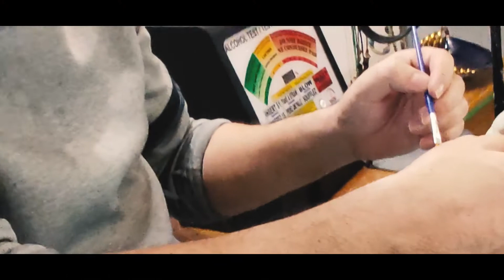Chaussures custom sur-mesure à Montréal by L'Original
Pour commencer à faire concevoir ta paire de chaussure sur mesure par l'artiste de ton choix, tout se passe sur loriginal.org ! Un organisme sans but lucratif d'artiste du plateau mont royal qui recyclent des objet et offrent des chaussures sur mesures, peintes à la main.